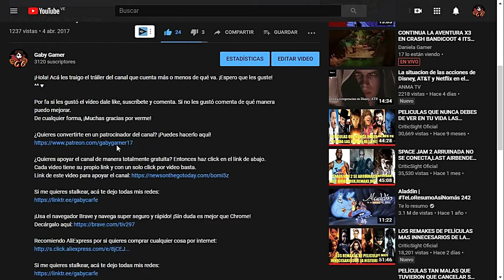Tales of Eternia (PSP) // Cap. 45: ¡El Craymel Supremo Maxwell!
¡Seguimos en el Santuario subterráneo! Y al final nos encontramos con Maxwell, el Craymel Supremo más poderoso de todos. Pero esta batalla no será nada sencilla. ¿Lograremos reclutarlo? Luego vamos a un barco hundido, ¿Qué encontraremos aquí?

Tales of Eternia es un ARPG desarrollado por Namco Tales Studio y publicado originalmente para PlayStation. Posteriormente se reeditó en formato PSP. Tercera entrega de la saga Tales of, nos pone en el papel de Reid, un chico de 18 años que acompañado de sus amigos recorre todo el mundo con tal de detener su destrucción.

Línea de tiempo:
00:00 Santuario Antiguo
00:58 ¡Maxwell, el Craymel Elemental Supremo!
01:55 ¡Luchamos contra Maxwell!
11:27 ¡Maxwell se une a nosotros!
12:16 Santuario Antiguo
13:14 Santuario de Farlos
13:24 Mapa del Mundo
14:48 El Barco Hundido
15:58 Patrocinadores
16:18 Apoya el canal gratis con un click
16:40 Despedida
16:55 Outro

Recomiendo AliExpress por si quieres comprar cualquier cosa por internet: